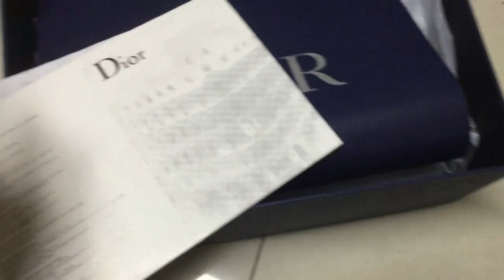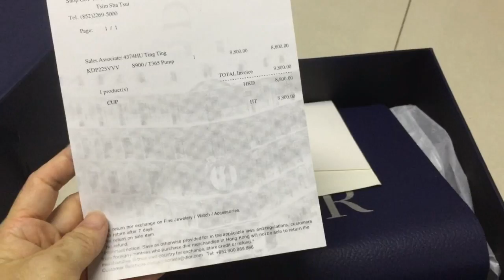Dior B30 Sneaker Cream Mesh with Orange and Brown